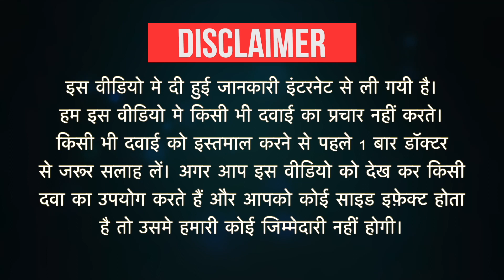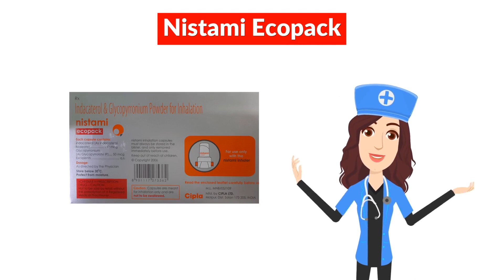Nistami Ecopack Uses in Hindi | Side Effects | Dose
Nistami Ecopack Uses in Hindi | Side Effects | Dosage